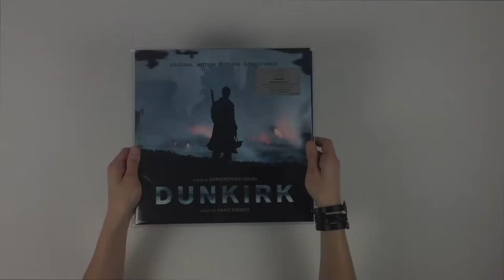Unpacking the spectacular score to Dunkirk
Dunkirk is a 2017 English-language war film written, co-produced and directed by Christopher Nolan.

The collaborative careers of Christopher Nolan and Hans Zimmer have proven to be a success in the last decade, with examples such as Interstellar, The Dark Knight and Inception. This score turns out to be epic once again.

The first pressing is individually numbered and pressed on transparent blue vinyl.